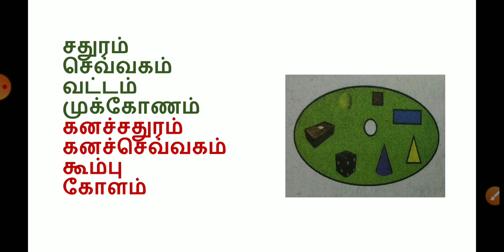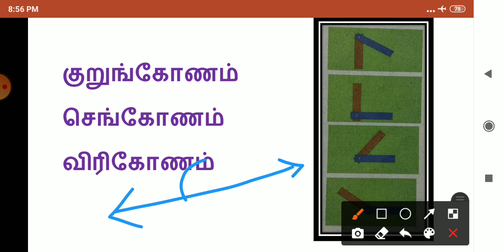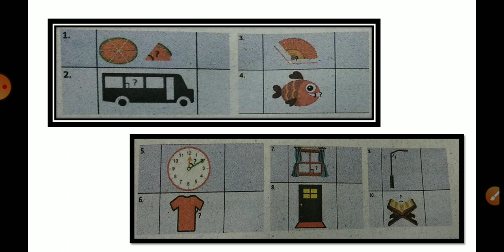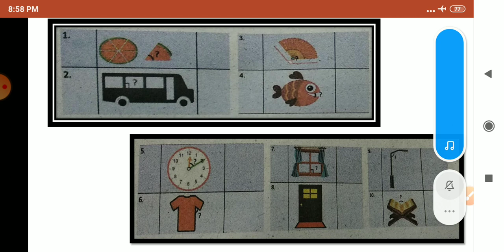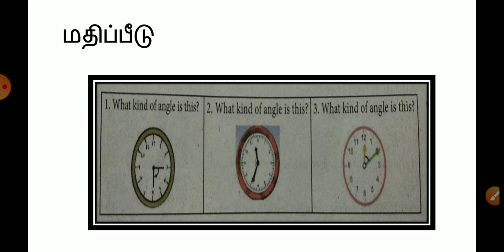6ஆம் வகுப்பு (இணைப்புப்பாடப் பயிற்சிக் கட்டகம்)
நாள்:1 (வடிவியல்)